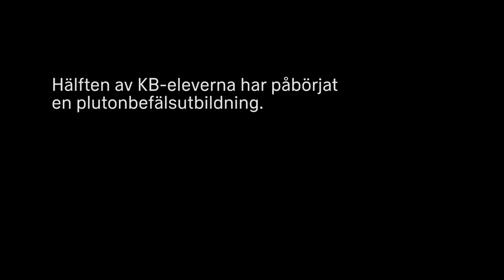Kompani-/plutonbefäl: Vägen till ledarskap. Avsnitt 5 - "Överlevnad"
KB-eleverna har delats upp och spridits på bataljonens olika kompanier.
Hälften av dem har påbörjat en plutonchefsutbildning som bland annat innehåller en vecka i fält med överlevnad.